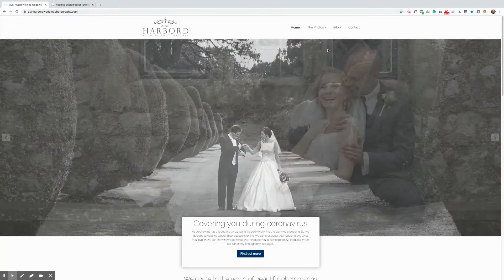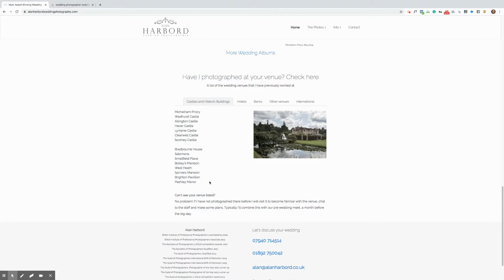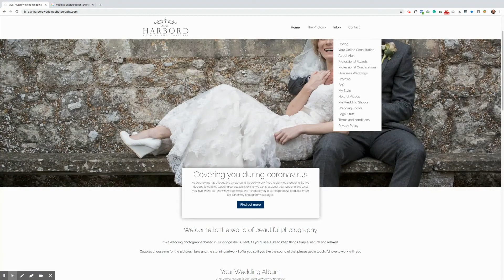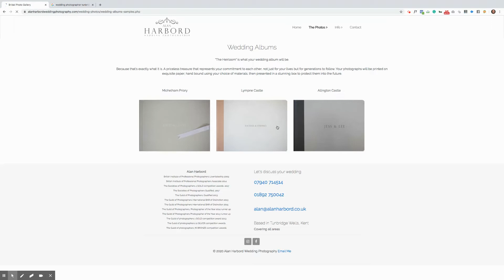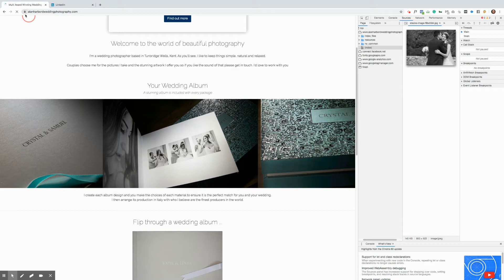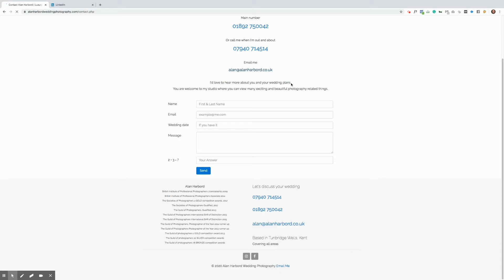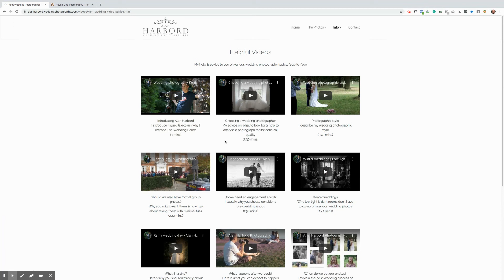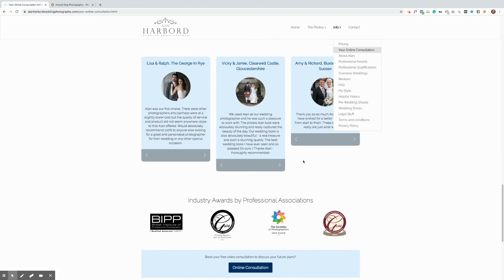Alan Harbord Photography Website Review [April 2020] • Help Me Grow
Help Me Grow | Small business marketing support
Unit 2A Bonney’s Yard, The Street, Eversley, Hampshire, RG27 0PJ